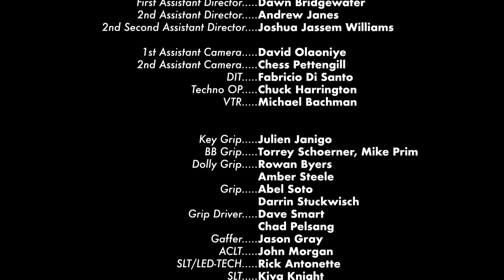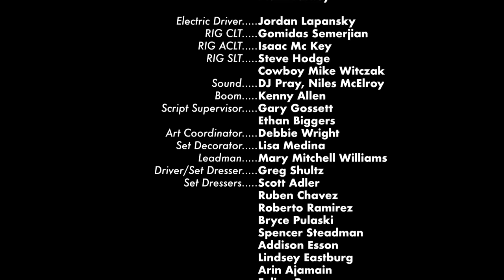Donald Glover Presents: adidas Originals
Donald Glover Presents’ Film credits –
Starring Donald Glover and Mo’nique with a cameo by Na-Kel Smith
Story and concept by Donald Glover with ROYALTY
A Mamag Studios Production
Directed by Ibra Ake
Co-Written by Sam Jay and Jamal Olori of Royalty
Creative Consultancy by Sing J Lee for Mamag Studios
Produced by Sylvia M Zakhary for Mamag Studios
Co-Produced by Wolf Taylor and Fam Rothstein for Wolf and Rothstein
Co-produced by Stephen Glover of Royalty
Wardrobe Stylist by Simon Rasmussen with Style consult by Shanice Castro